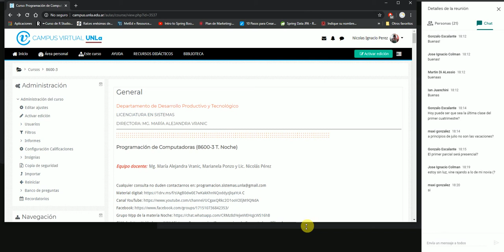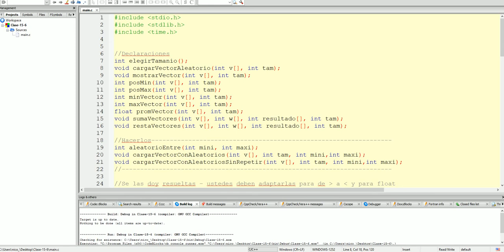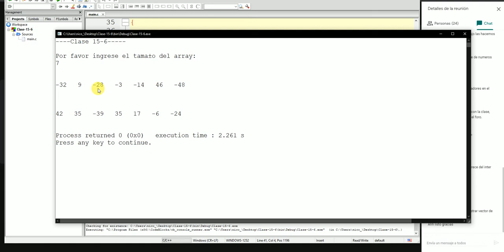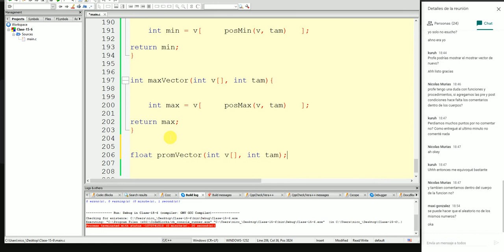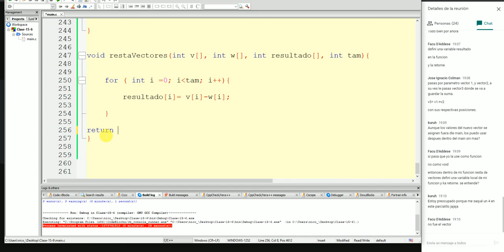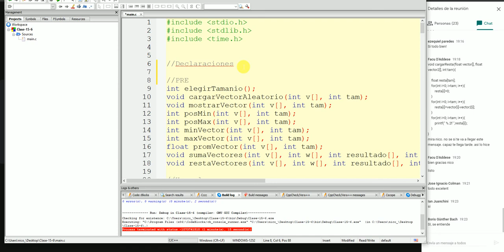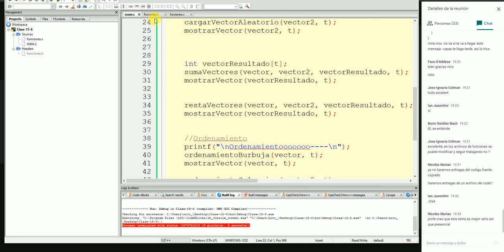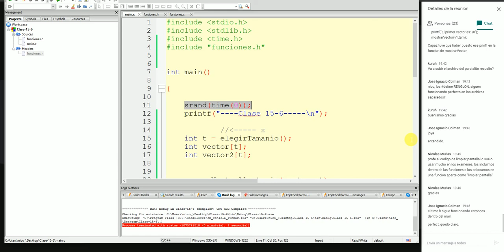Clase 15-6 Noche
Funciones procedimientos - respaso
Archivos .h y .c